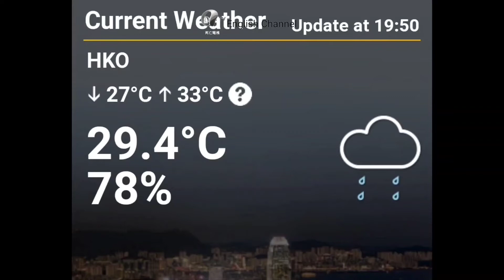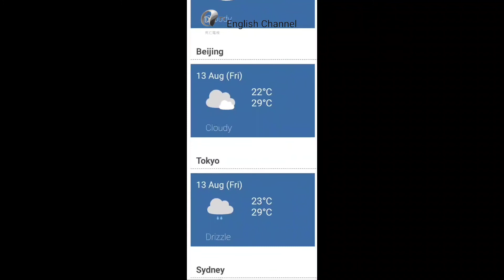DEAD TV WEATHER REPORT | 2021/8/12 19:55